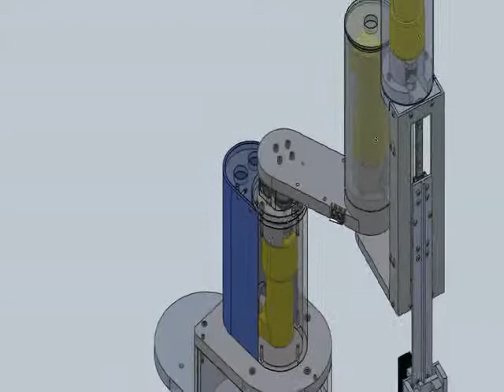5CIRA - Robot SCARA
Animación brazo robótico. Diseñado durante el V curso internacional en robótica aplicada. CNAD y JICA. México 2009